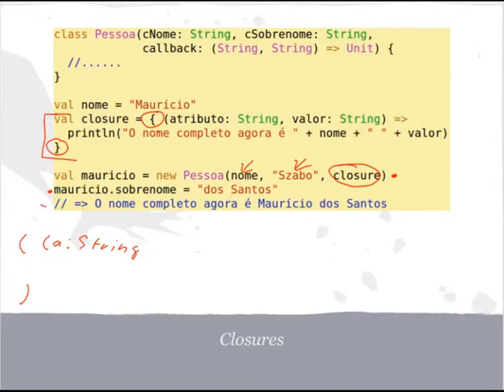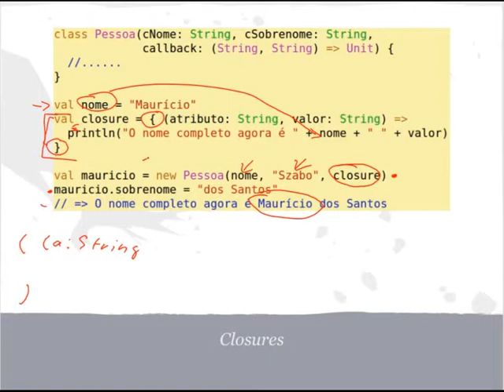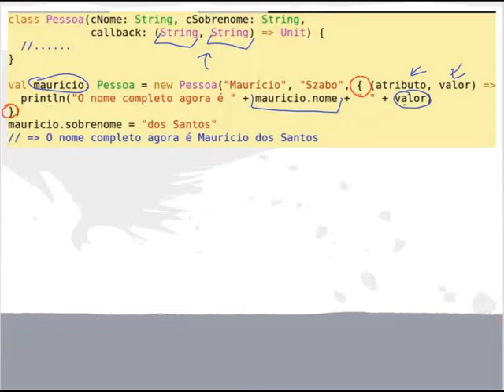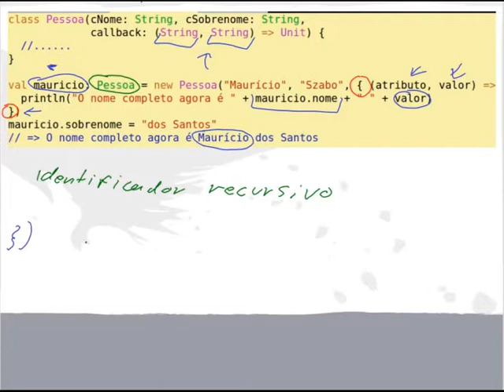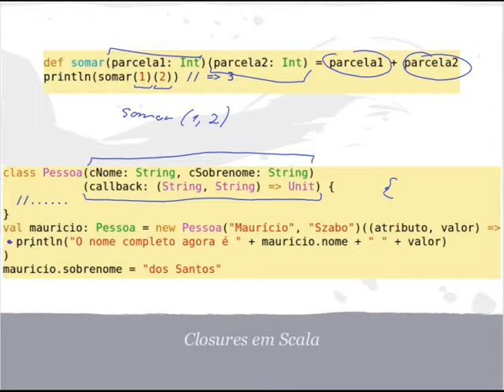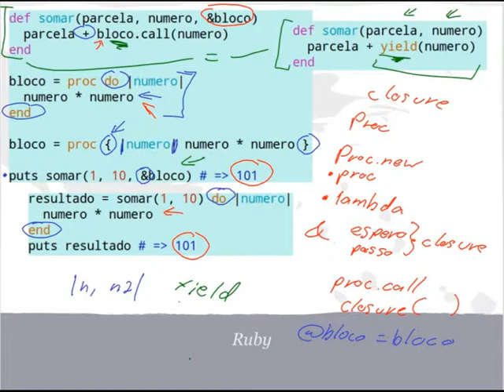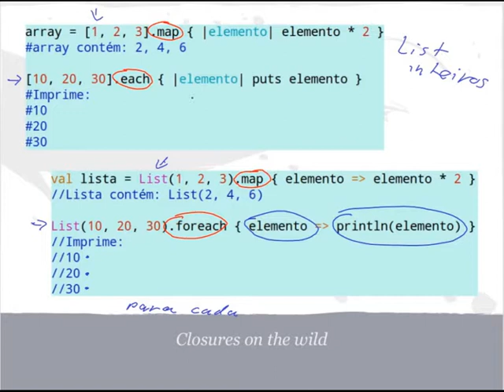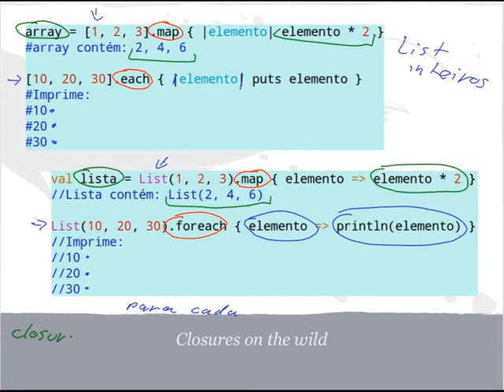Aula 10 (2) - Closures e Funções de Alta Ordem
00:30 - Closures em Scala
01:45 - Closures e Bindings
02:34 - "Inline" closures
05:18 - Closures como um "parâmetro adicional" em Scala
07:15 - Closures em Ruby
10:50 - "Inline" closures em Ruby
11:30 - Closures implícitas em Ruby
12:55 - Closures na programação